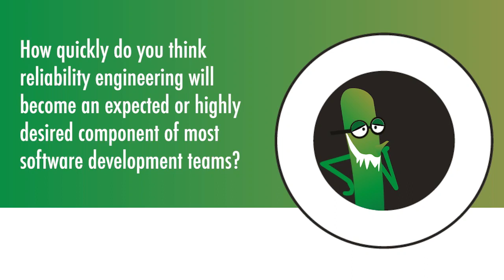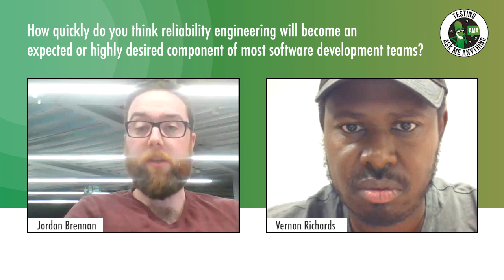How long before reliability engineering becomes an expected component of dev teams?| Jordan Brennan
Part of our Ask Me Anything series on Reliability Engineering with Jordan Brennan, hosted by Vernon Richards.